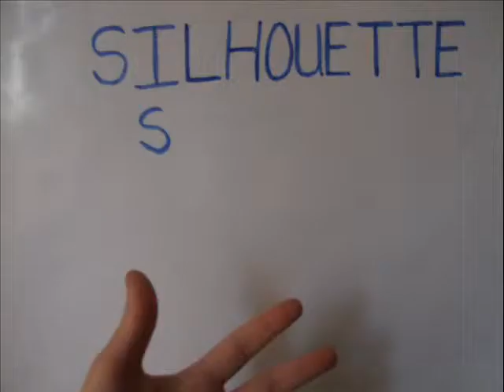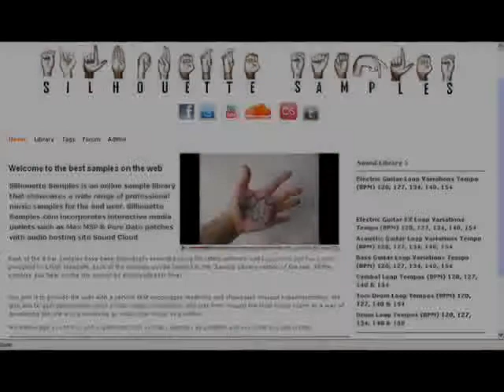Silhouette Samples Introduction Video